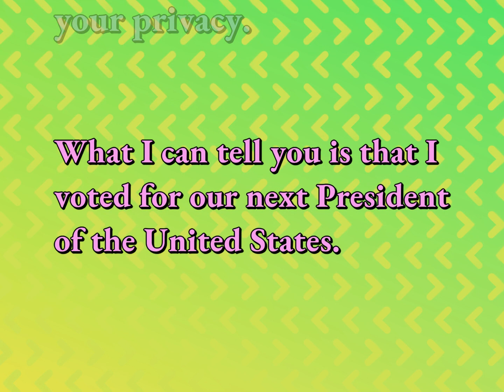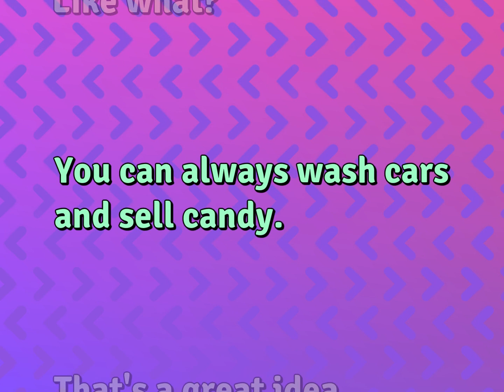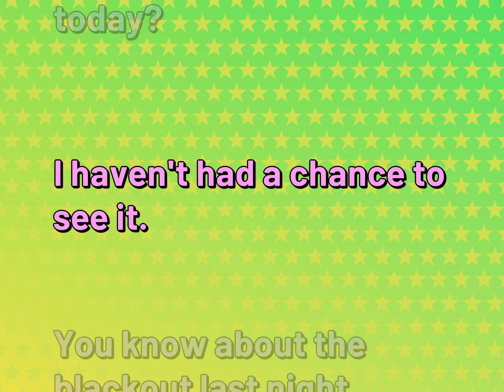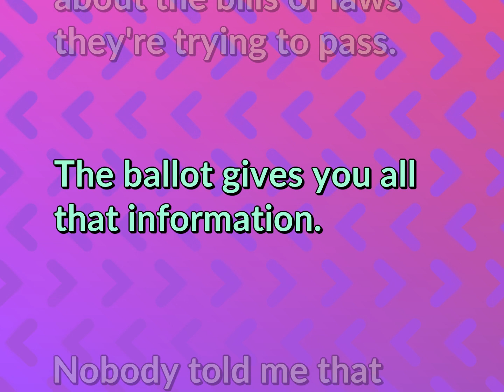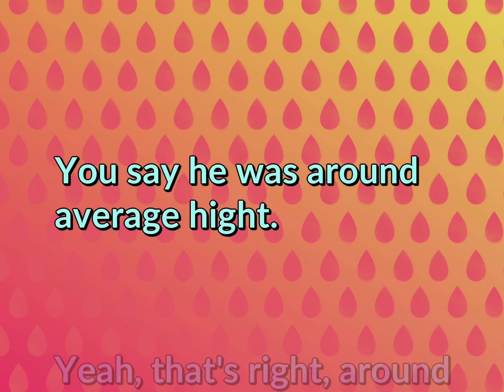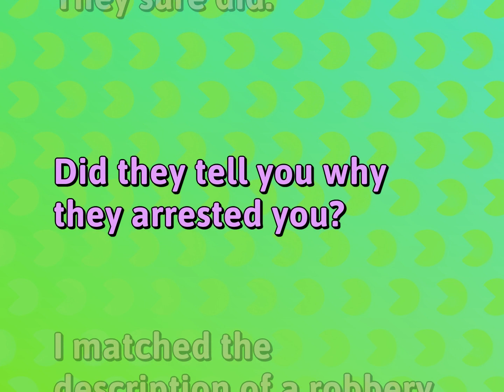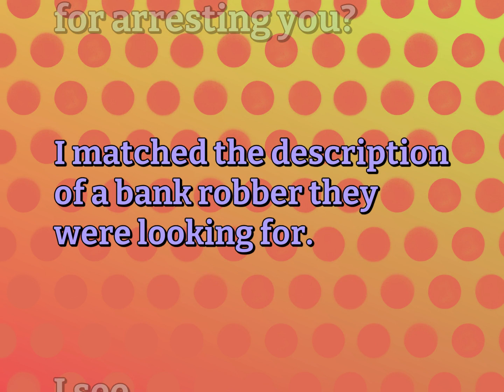8 Daily Conversations for Politics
English Conversations for POLITICS

Susan Miller (2022, October 12.) Daily Dialogues for Politics